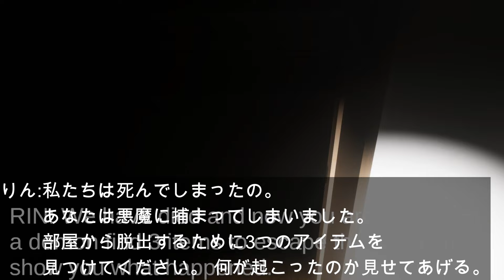[前編]ゆかりさんが持ってきた奇ゲー「あかりちゃんの修学旅行」がヤバすぎる...「Akari: School Trip」/ ボイロ実況 ホラー 紲星あかり ボイスロイド horror game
2人が可愛すぎて動画編集が捗りました！早めに投稿できてよかった！
中途半端な尺だったので前編・後編に分けます。後編の投稿時期は未定。。

とっても可愛いJK2人「しりんだーふれいる」様